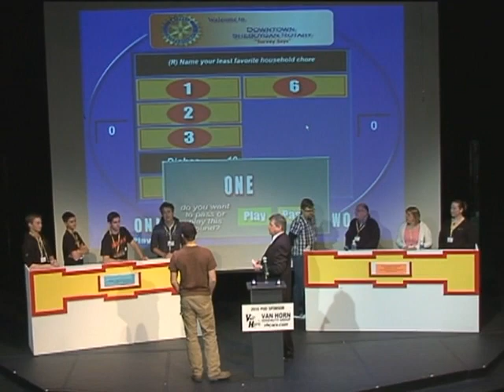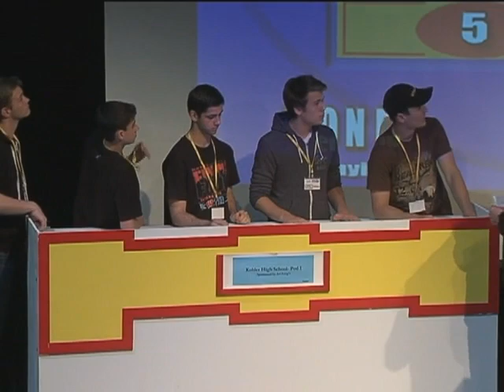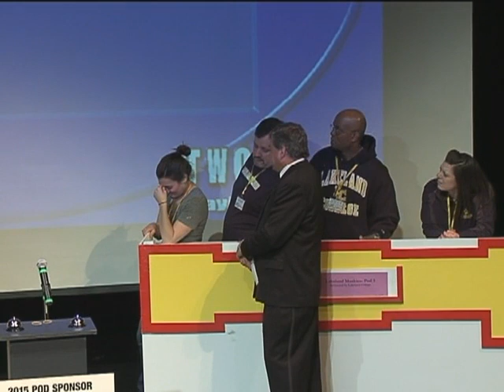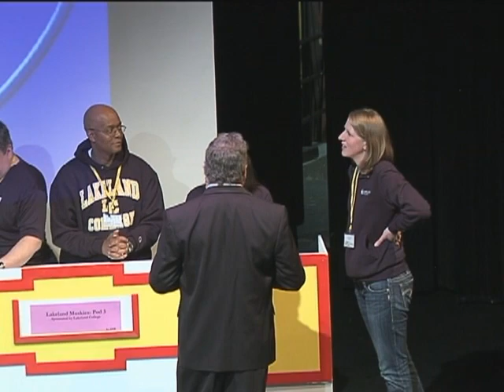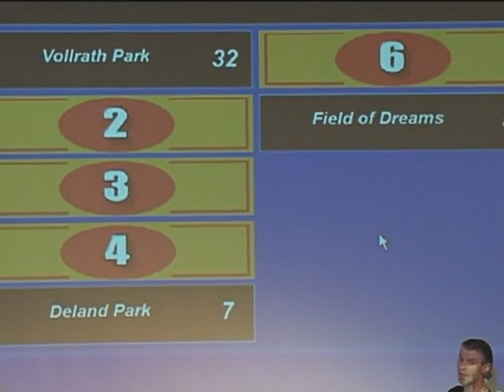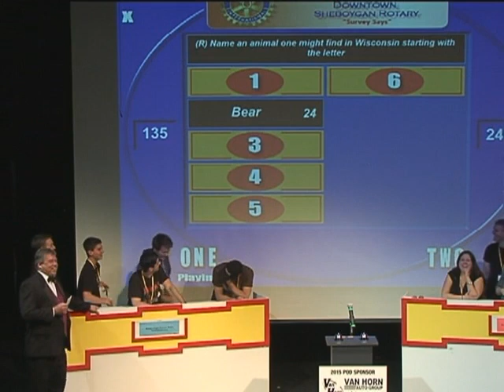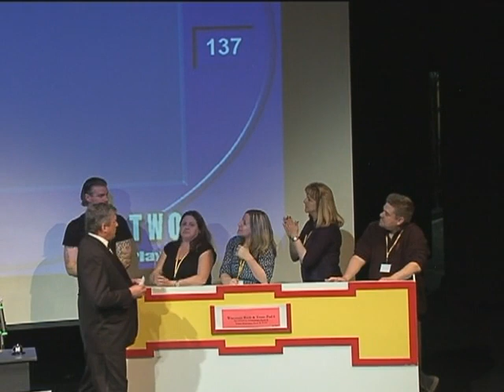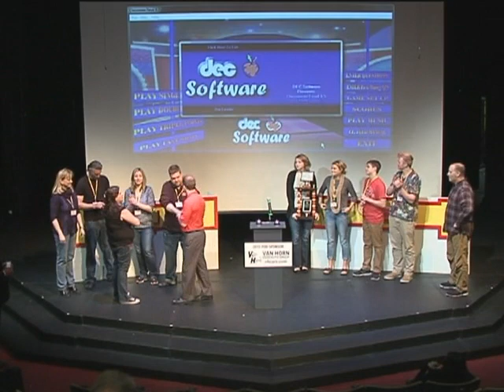Survey Says 2015